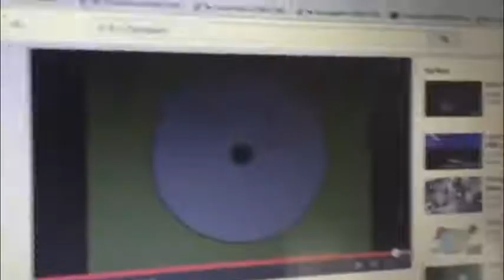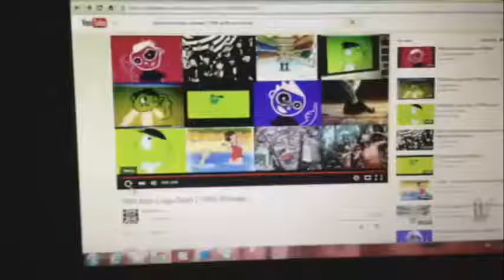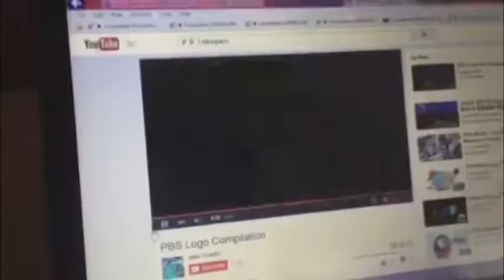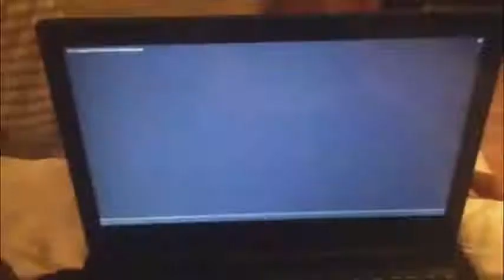pbs kids logo history